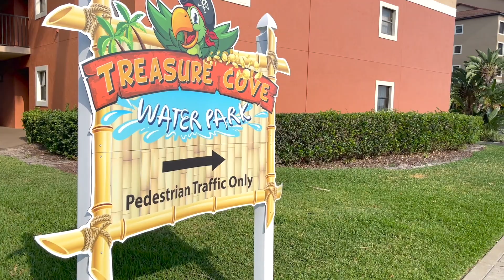Raul 62BD HD 1080p